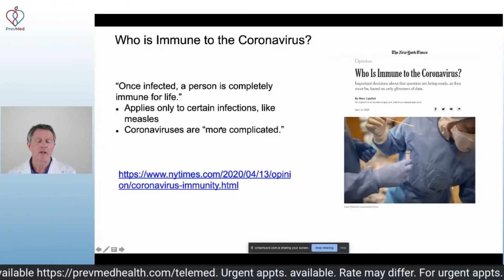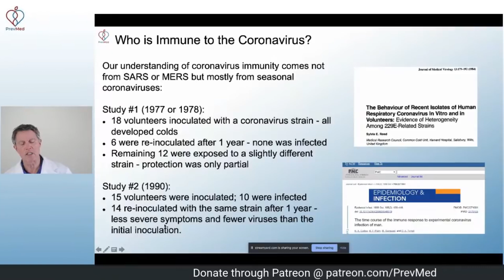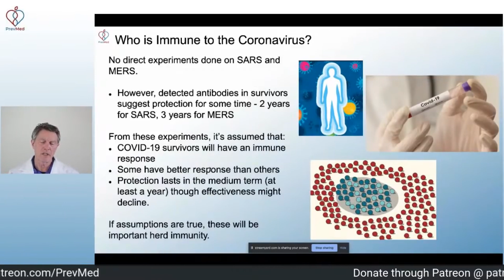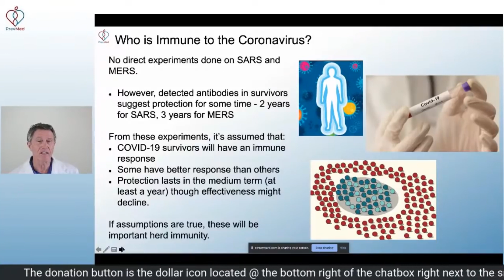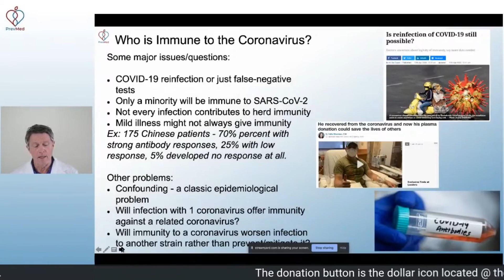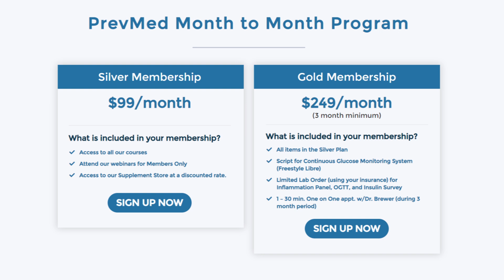What We Currently Know About Coronavirus Immunity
ABOUT THIS VIDEO: Most studies on coronavirus immunity were done on seasonal coronaviruses, though we know that for SARS and MERS, antibodies could linger for years. Do the previous observations apply to SARS-CoV-2? This is the topic of an op-ed article about COVID-19 immunity
Want to know whether you have diabetes or cardiovascular inflammation, but you don't know how to get the tests? Or you got your CIMT report, but you need help interpreting it?